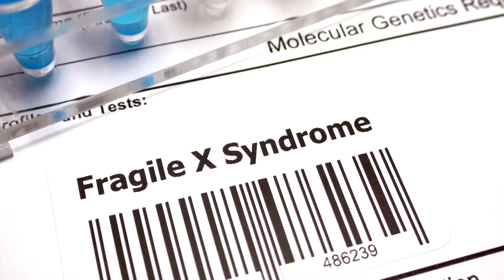Fragile X Syndrome - Boys Town National Research Hospital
Fragile X syndrome is a genetic syndrome that is the number one leading cause for autism, genetic autism.  Children with Fragile X syndrome can have issues with expressing themselves.  They’ll have autism.  They can have language difficulties and sometimes difficulties in school.